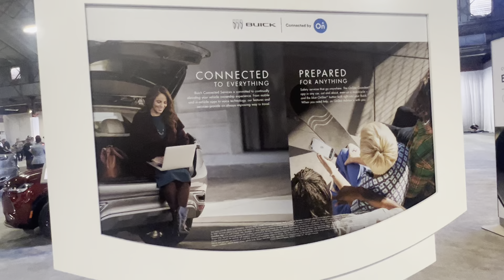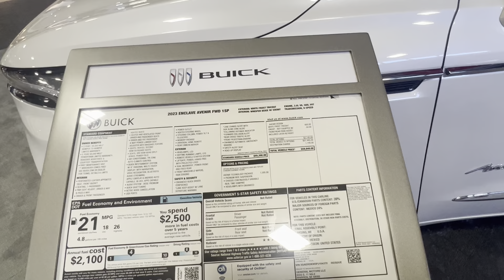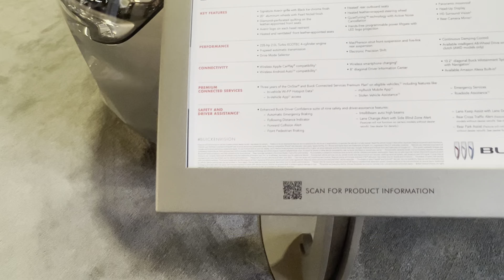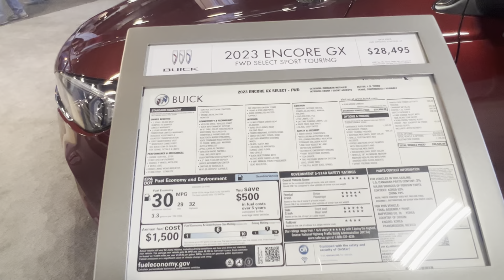2023 buick vehicles at state fair of texas,USA